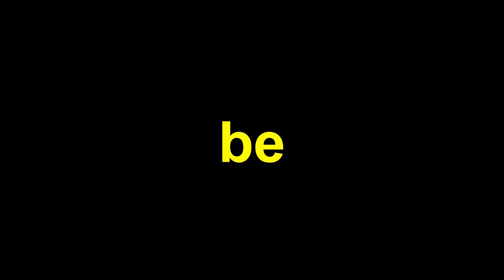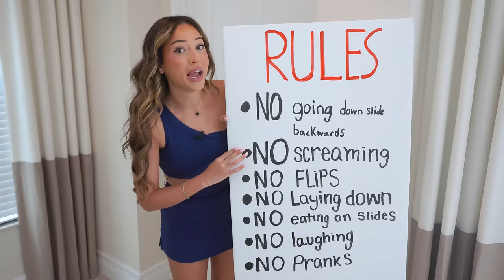I Built a SECRET Room in My Trampoline!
I Built a SECRET Room to hide from my girlfriend!

Also Follow My Friends:
Affaf: ​⁠​⁠​⁠​⁠​⁠​⁠​⁠@Affafy
Couples React: ​⁠​⁠​⁠​​⁠​⁠​⁠@couplesreact
Shark Studios: ​⁠​⁠@Shark.Studios
Bailey: @baileypayne
More Awesome Videos!